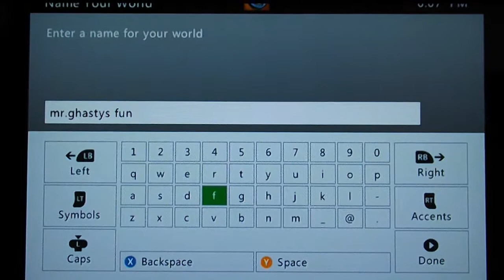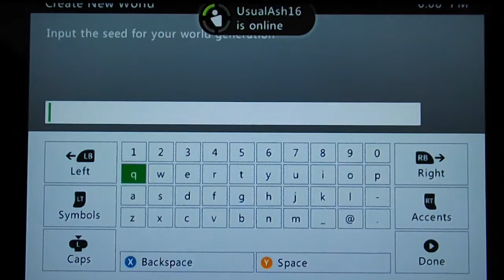Minecraft xbox 360: the Beginning (1)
watch as mr.ghasty plays minecraft for the first time WITH HIS NEW XBOX 360!